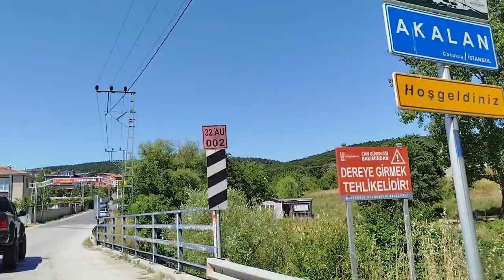🌼💕👌MUHTEŞEM PAZAR KAHVALTISI 🌼💕👌BUGÜN DOGAYLA İÇ İÇE BİR GÜN☀DENİZ VLOG🙏☀☀